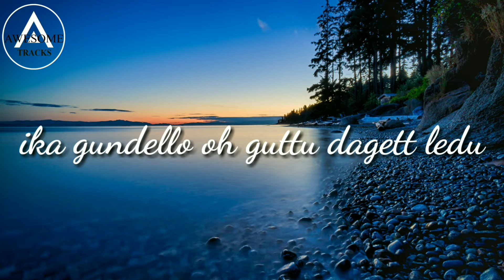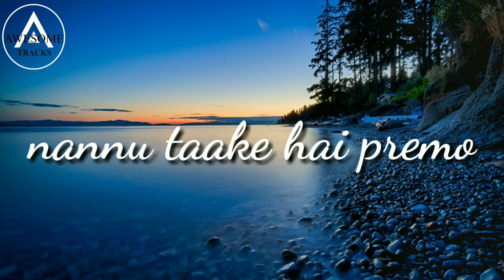Sid Sriram - Emo Emo (Lyrics) ||Awesome Tracks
Awesometracks Welcome to My New channel Awesome Tracks,my aim isbto help listeners to discover a fresh and top addictive songs in Telugu, Hindi and English. I do my best to create Awesome Tracks for my Friends around the world. So I will hope you guys enjoy your time here. And please watch video till end.